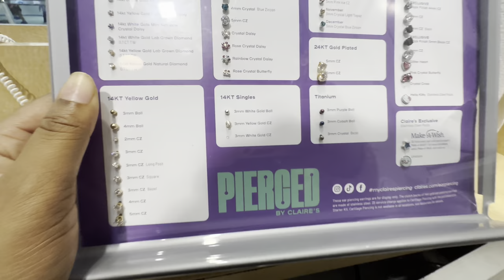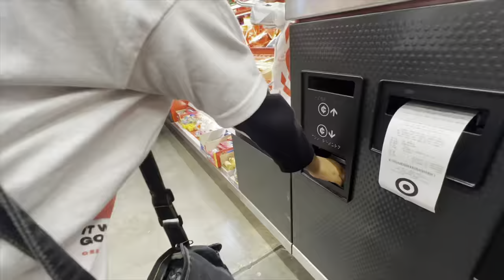PARIS GETS HER EARS PIERCED + SHOPPING + MUNKBANG